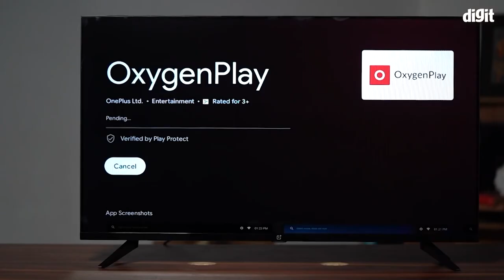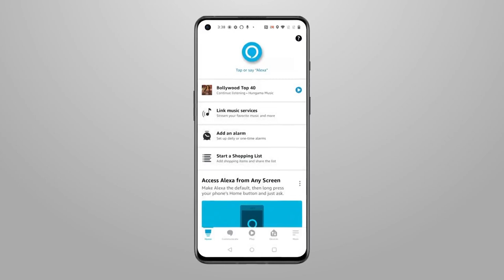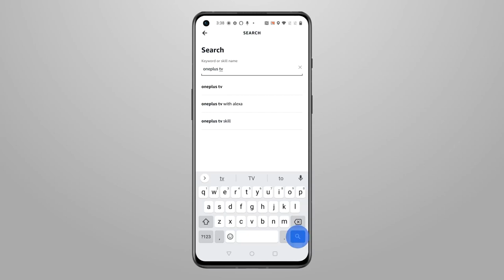OnePlus 108 cm (43 inches) Y Series Full HD LED Smart Android TV 43Y1 (Black) (2020 Model)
Resolution: Full HD (1920x1080) | Refresh Rate: 60 hertz
Sound : 20 Watts Output | Dolby Audio
Smart TV Features: Android TV 9.0 | OnePlus Connect | Google Assistant | Play Store | Chromecast | Shared Album | Supported Apps : Netflix, YouTube, Prime video | Content Calendar | OxygenPlay
Display: LED Panel | Noise Reduction | Colour Space Mapping |Dynamic Contrast | Anti-Aliasing | DCI-P3 93% colour gamut | Gamma Engine
Design: Bezel-less | Screen/Body Ratio = 88.5%
Warranty Information: 1 year comprehensive warranty + additional 1 year on panel provided by the manufacturer from date of purchase
Installation/Wall mounting/demo will be arranged by Amazon Home Services. For any other information, please contact Amazon customer support | Wall Mount is not included in the box and will be charged extra at the time of installation
Easy returns: This product is eligible for replacement within 10 days of delivery in case of any product defects, damage or features not matching the description provided.